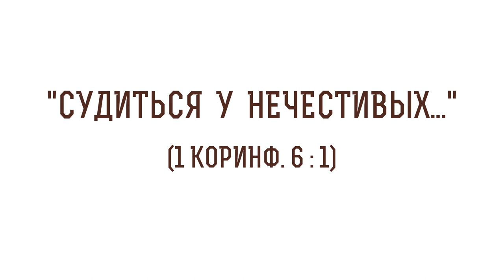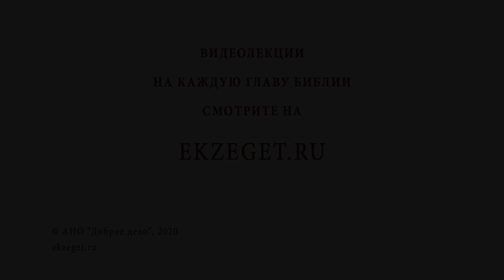"Судиться у нечестивых" (1 Коринфянам 6:1). Алексей Ильич Осипов. Толкование Послания Апостола Павла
В сегодняшнем видео услышим толкование Профессора Богословия Алексея Ильича Осипова на стихи из 1-ого Послания к Коринфянам Святого Апостола Павла о внешних проявлениях благочестия и коснемся следующих тем:

🔸О том что времена и обычаи меняются
🔸Об общинах
🔸О поиске авторитетного и разумного человека в своей среде
🔸О том, что должно быть желание послушать, а не подчиниться
🔸О сути обращения к авторитетному человеку
🔸О том, что пишут подвижники в разных веках об этой проблеме
🔸О трудностях в поисках наставника
🔸О непрестанной благодатной молитве
🔸О Евангельском смирении
🔸О нравственной власти
🔸О духовниках
🔸О том, почему люди обращаются к светским судам